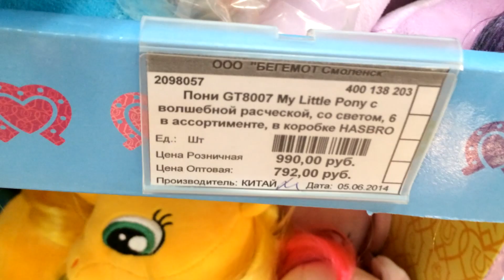Первый взгляд - светящиеся пони, плюшевые сумки и брелоки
Первый взгляд на новые игрушки My Little Pony - светящиеся пони, плюшевые сумки, подушки и брелоки.
Видео новостного характера и не содержит подробный обзор.

Примерные цены: светящиеся каникалоновые пони ~1000р, пони для ванной ~200р, брелоки ~300р, сумки ~300-500р, подушки и фоторамка ~350-400р, петшопы ~650р.